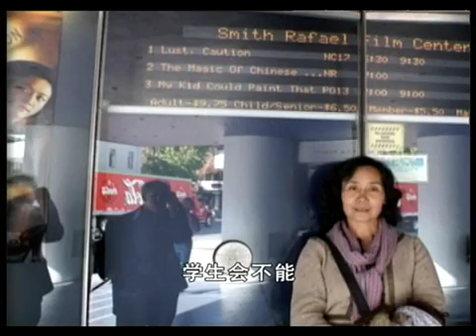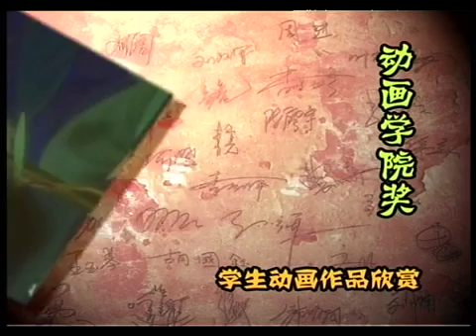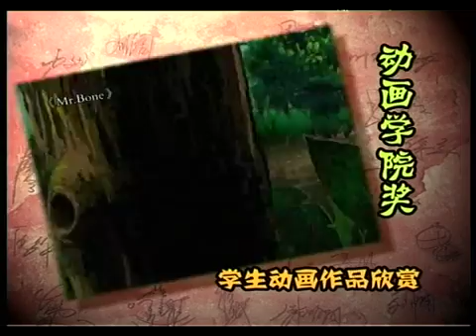04/05段-动画艺术的摇篮(下)《19集-艺术中国》。